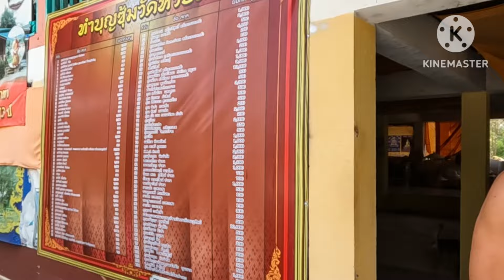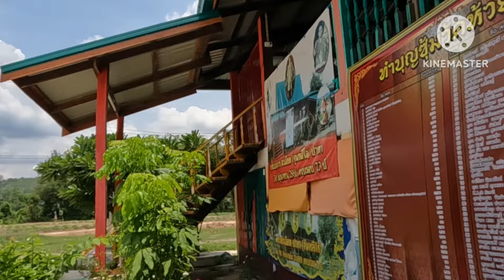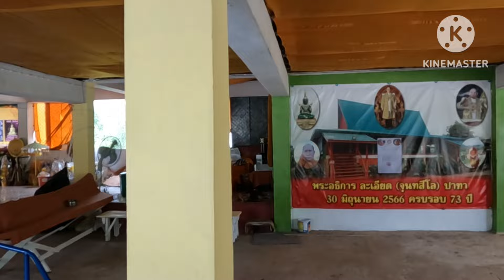ส่งด่วน ถึงมือผู้รับเรียบร้อยแล้ว#ช่างเดี่ยว ชาแนล#บ้านห้วยหวด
วัดบ้านหัวยหวด
sabina หนูนา
บ้านห้วยม่วง
น้องไอซ์ japan